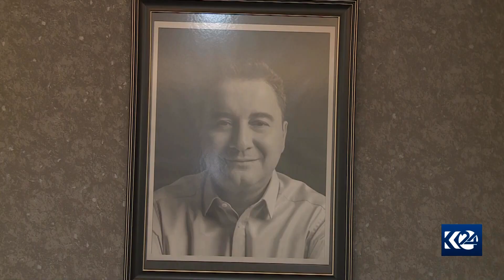Partiyên Opozîsyonê: Bo wergirtina dengên Kurdan wêrekî û rîsk pêwîst e